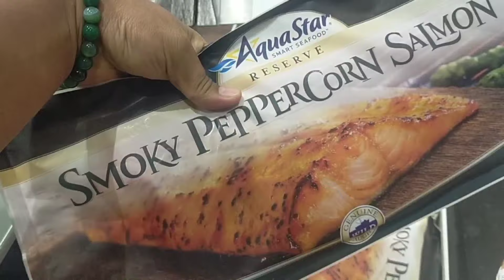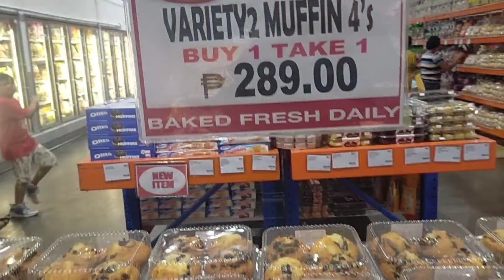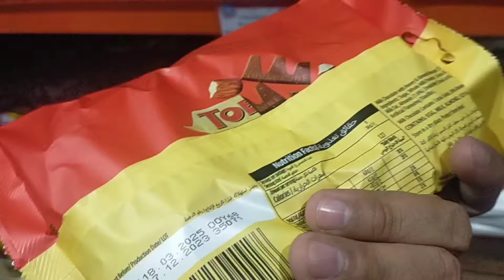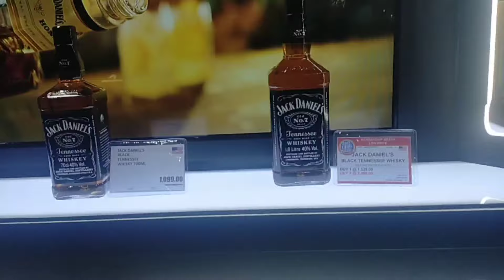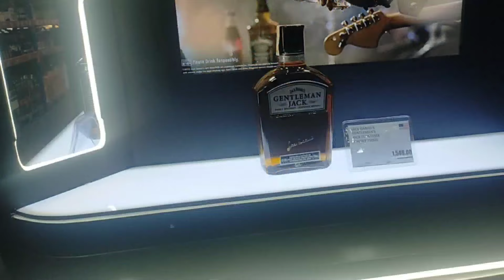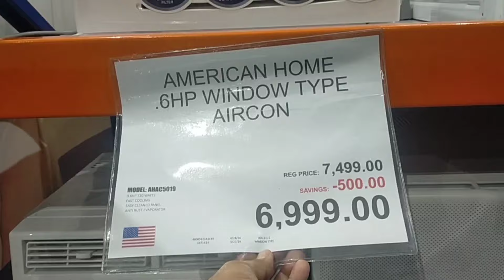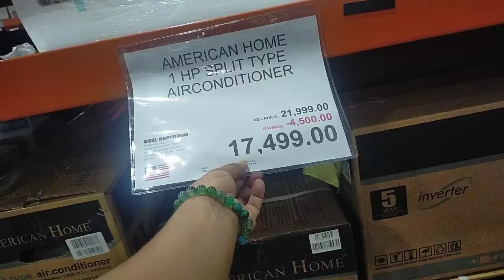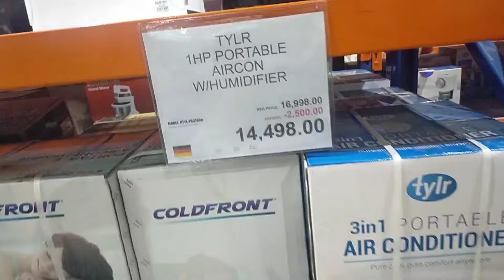Presyuhan ng mga seafood sa S&R macapagal At mga appliances at nakabili ako cupcake